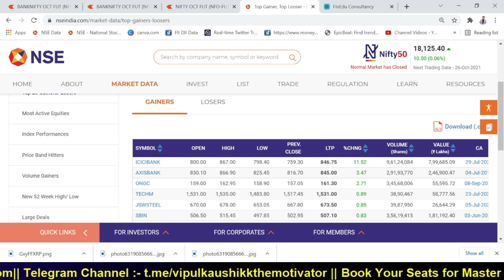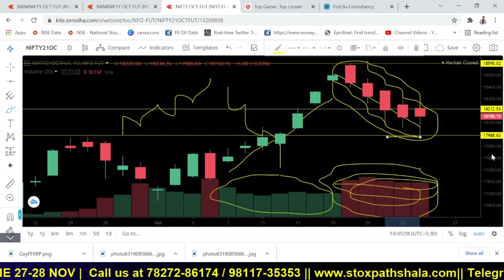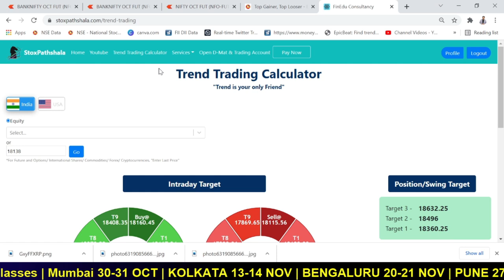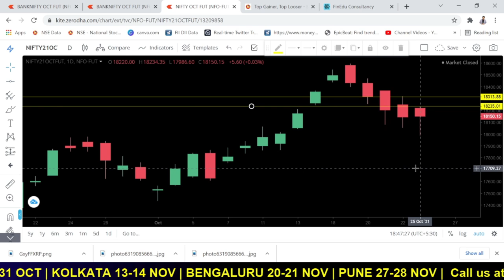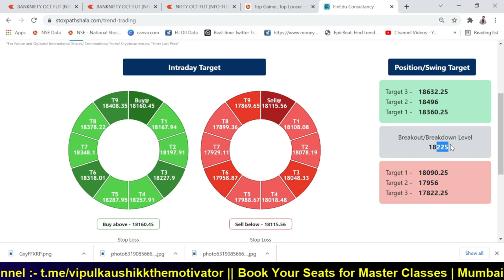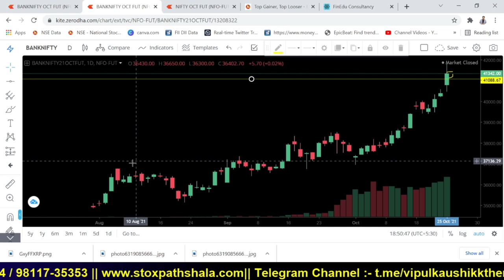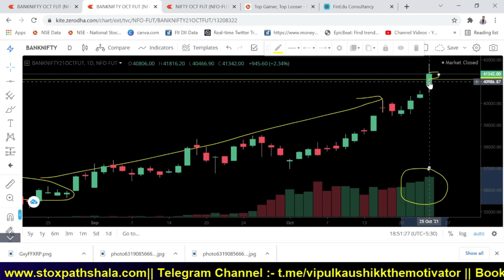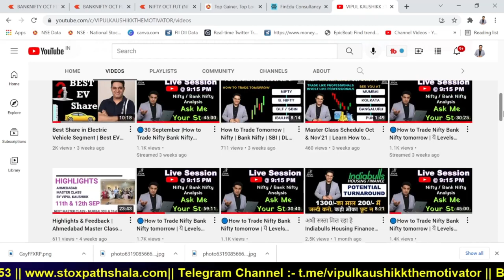Nifty & Bank Nifty Intraday Trading Levels for Tomorrow 26 Oct by Vipul Kaushikk | IPL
About  Me:-